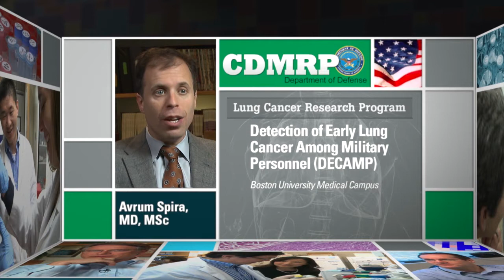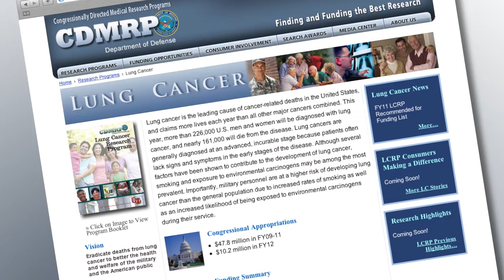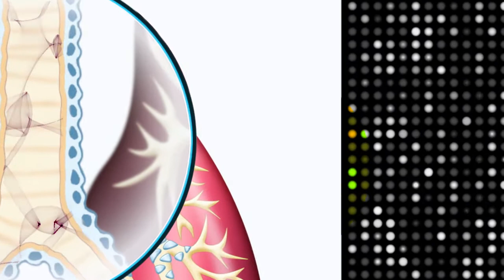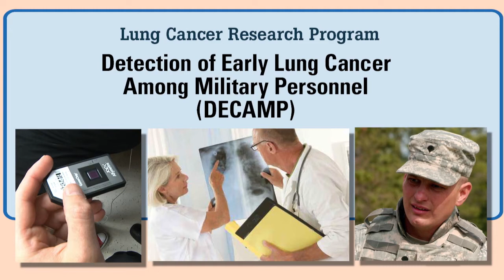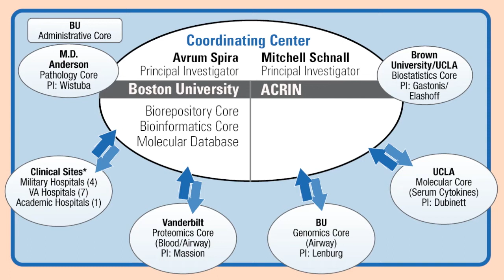Detection of Early Lung Cancer Among Military Personnel (DECAMP)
Avrum Spira, M.D., M.Sc., Boston University Medical Campus. Dr. Spira is a CDMRP-funded investigator supported by the DoD Lung Cancer Research Program (LCRP).